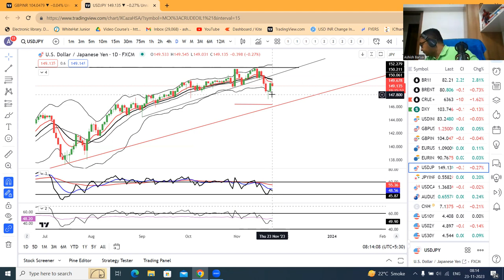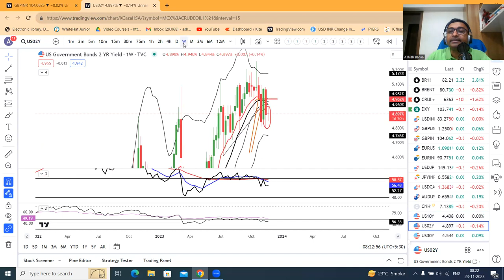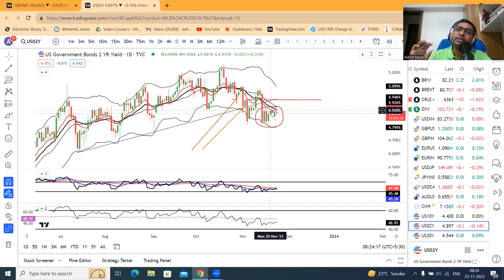Dollar rebounds vs EUR, GBP, JPY as data dims Fed cut hopes.